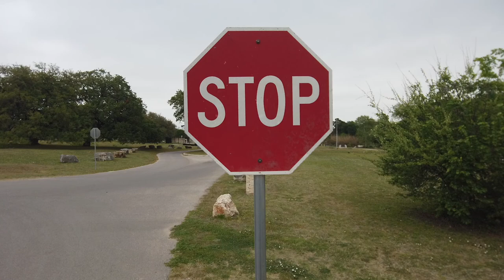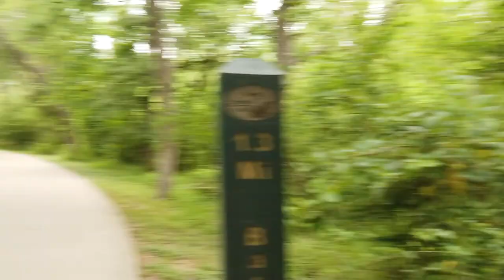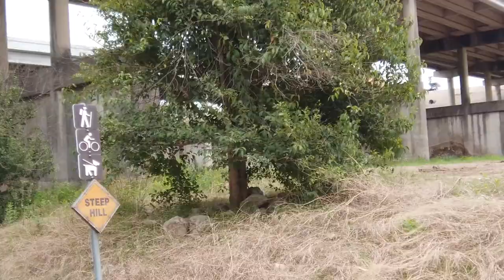Training Update Week 9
Just a casual little 4 and a half miler this weekend...pretty amazing considering we're in between training plans at the moment! Here's some scenery from our local running park, on an overcast and extraordinarily humid Saturday morning.